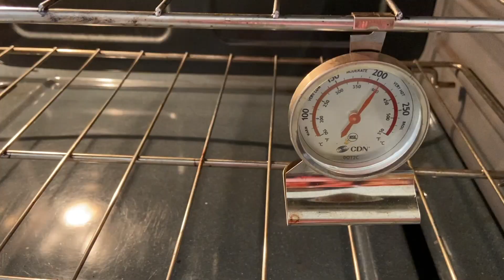¿Cómo preparar comida oriental en casa? | Cocina Delirante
Te presentamos 2 recetas estilo oriental para cualquier ocasión, acompaña a Lu y a Fanny quienes paso a paso te van a explicar ¿Cómo preparar un bowl de arroz estilo oriental y un pollo a la naranja horneado? El pollo a la naranja agridulce que seguro han probado en cualquier restaurante de comida china.